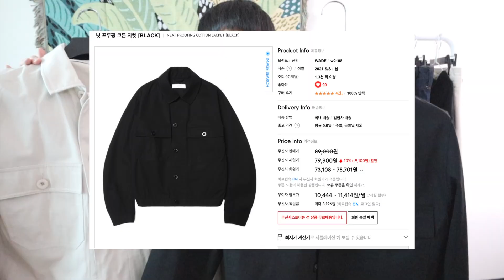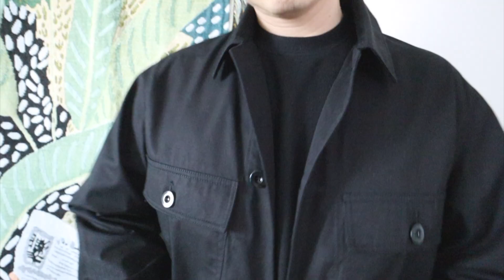남자 미니멀룩에 필요한 아이템 3가지 추천 (ft.웨이드) MAN's Minimal look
올 봄 여자들이 좋아하는 미니멀룩 코디법 중
꼭! 필요한 아이템 3가지 추천 영상을 준비 했습니다

[타임라인]
00:00​ 인트로
01:10​ 니트베스트
01:52​ 코튼가디건
04:36​ 코튼자켓

✔ Jimmy Tyler - Blue Sea by Jimmy Tyler

✔ Mood by SellBuyMusic

✔ Bingo by thevplanet

✔ Turn It Up by smallhit